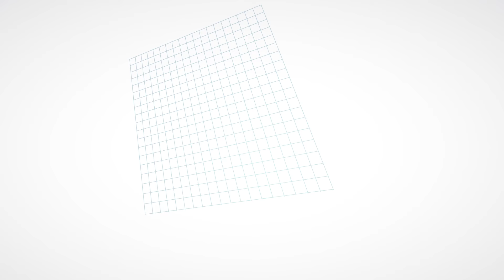How to be Proactive in Life (Proactive vs Reactive)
This video goes over how to be proactive in life, the difference between proactive and reactive, and the benefits of being proactive.

Special thanks to Ryan for the music in this video.
Connect with Ryan on Instagram: @ryangrimesey

If you are interested in online courses check out these courses by my friend Practical Psychology:

Gear I use to make the videos:
Pop filter

Vectors from Freepik